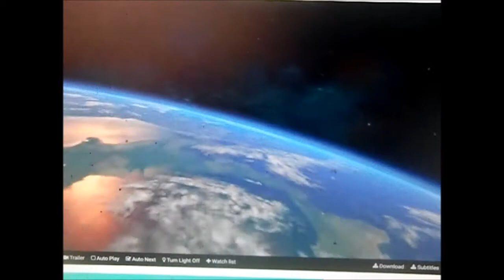The Boyhood Saga (Part #1) | The Beginning Story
Folks, here is the long awaited story for the anticipated Movie Review of "Boyhood".  Here is Part #1. The Introduction:

NOTE: I don't have fancy editing software, camera, nor I am an actor.